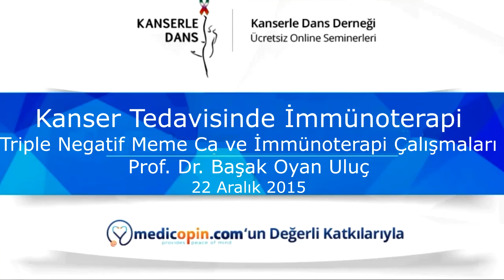Triple Negatif Meme Ca ve İmmünoterapi Çalışmaları Prof. Dr. Basak Oyan Uluc